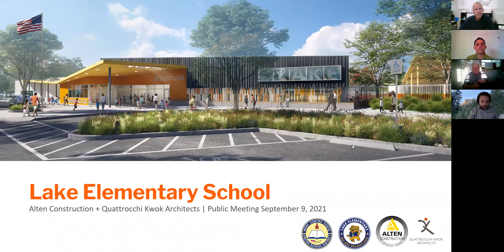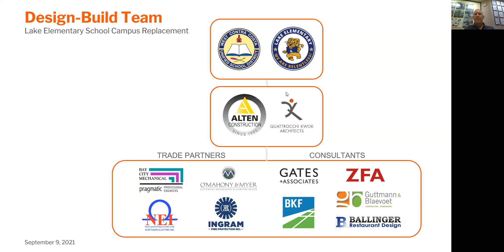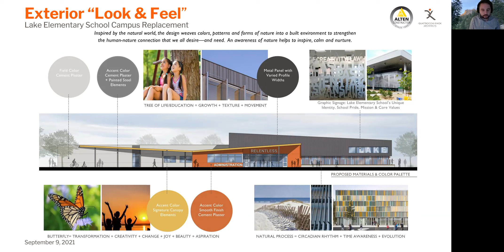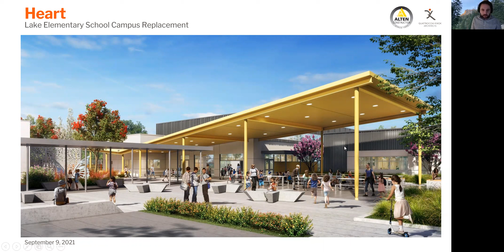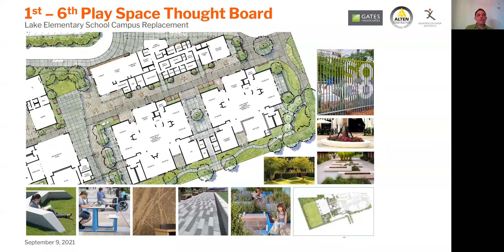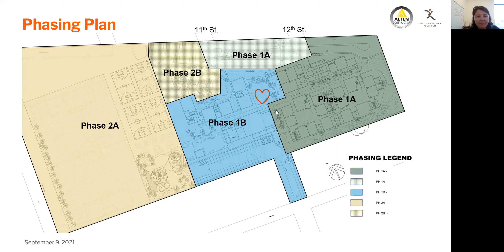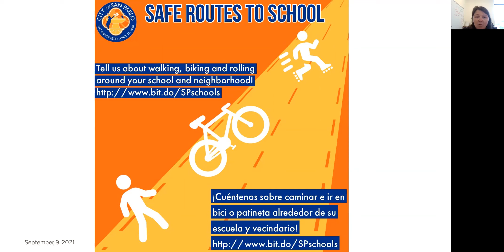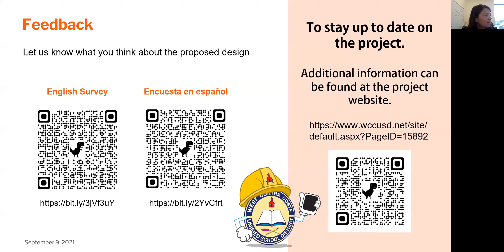Lake Elementary School Rebuild Project Community Meeting